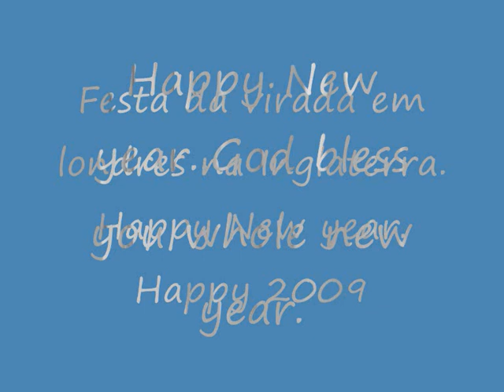Virada de ano em Londres feliz 2009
Tv bestbrazuka apresenta virada de ano em Londres Narracao de Narigao moendo cana.  participacao atriz convida de Thamires de Januaria e Dimas Junior de Ibotirama na Bahia.Tv bestbrazuka e pura diversao, Haja coracao e muito alegria..vai vai acaba,acabou 2008,,e 2009